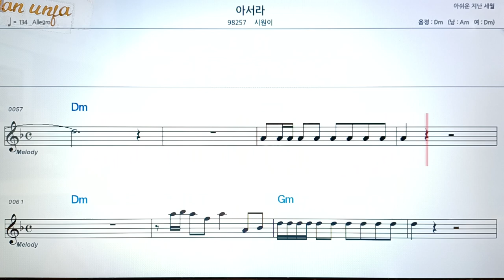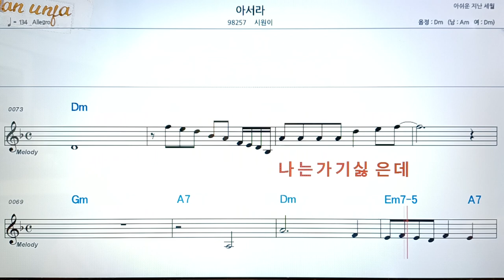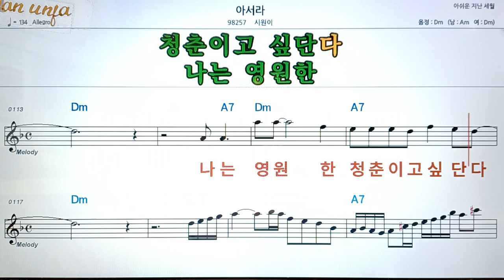아서라/시원이👍악보, 코드,가사,Karaoke*가라오케 반주